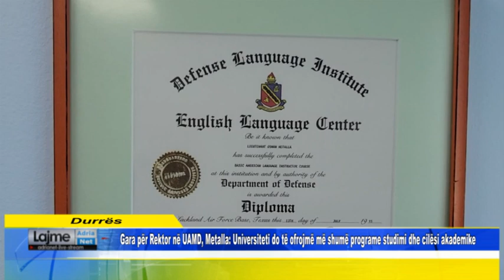Gara për Rektor në UAMD, Metalla: Universiteti do të ofrojmë më shumë programe studimi dhe cilësi